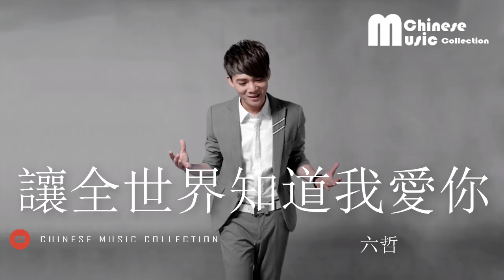六哲 - 讓全世界知道我愛你 ♫ Liu Zhe - Rang Quan Shi Jie Zhi Dao Wo Ai Ni [HD]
➦ Leave Likes, Comments & Share . . .

➦ 六哲 - 讓全世界知道我愛你 ♫ Liu Zhe - RangQuan Shi Jie Zhi Dao Wo Ai Ni [HD]

➤ 演唱：六哲
➤ 作詞：林華勇
➤ 編曲：許笑榮
➤ 監製：王路遙
➤ 混音：王路遙
➤ 製作人：林華勇

我已經沒愛你的權利
過去的我們也回不去
再見你既陌生又熟悉
我哭泣是因為我歡喜

我欠你的那一句我愛你
這些年一直藏在心底
有些愛是永遠的秘密
美好的讓它留在回憶

我曾經想讓全世界知道我愛你
最後我們沒能在一起
可是我在錯的時間遇見對的你
也許一切都是天意

如今只能把你放心底
可我們敵不過有緣無份的結局
只留下愛過的痕跡和回憶

欠你的那一句我愛你

只留下愛過的痕跡

* 特此申明：
* 該音樂版權為歌手本人及其音樂公司所有，本頻道僅提供試聽，
請選擇正版購買管道支持音樂人。若版權方認為該影片有侵權一事，請與本頻道聯繫，將徹底刪除該部影片。